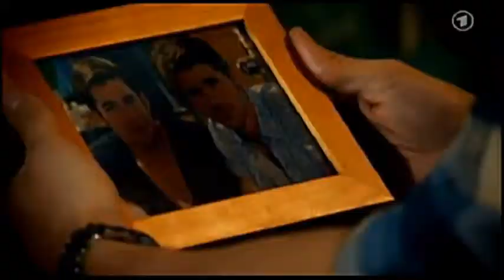Christian and Oliver: La Vie en Rose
This is a music video using Grace Jones' "La Vie en Rose".  If you are not familiar with her work, I strongly urge you to look her up and listen to some of her songs.  Speaking only for myself, this is my favorite.  The song was originally sung by Edith Piaf; indeed, it was her signature song.  If you don't know who she was, look her up.  She was one of the most important singers of the 20th century.  BTW, she was French, and is still considered a national treasure 50 years after her death.  I hope you enjoy the video!